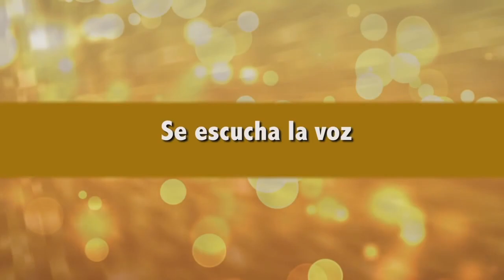CASA DE ORACION | Viernes, 20/10/2023.